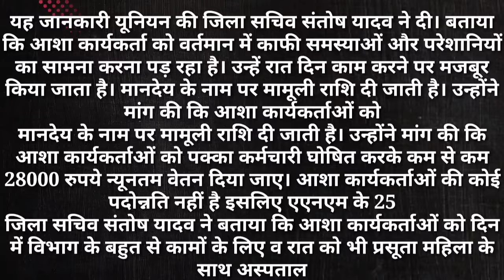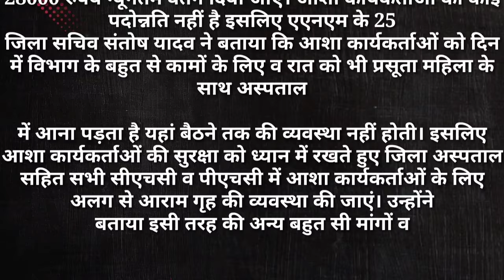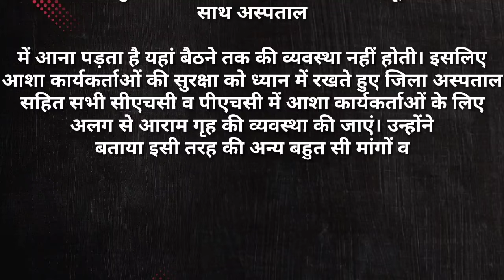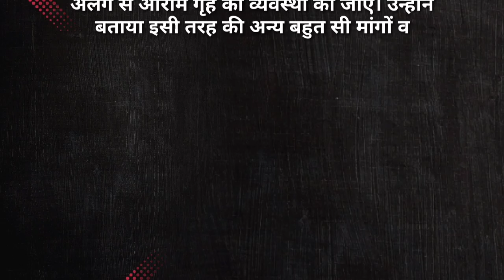आशा कार्यकर्ताओं से जुड़ी बड़ी खबरें। aasha worker asha worker manday | asha worker big news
आशा कार्यकर्ता की मौत बड़ी खबर || Asha worker bad news || Asha worker today news/latest news

आशा कार्यकर्ता से जुड़ी 8 बड़ी खबर || Asha worker good news || Asha worker today news/latest news

आशा कार्यकर्ता सैलरी से जुड़ी बड़ी खबर || Asha worker good news | Asha worker today news/latest news

4 आशा कार्यकर्ता गिरफ्तार बड़ी खबर || Asha worker good news | Asha worker today news/latest news

आशा कार्यकर्ताओं से जुड़ी 5 बड़ी खबरें। aasha worker asha worker manday

Asha worker latest news । aasha worker salary । asha worker manday ।

आशा के साथ छेड़खानी बड़ी खबर || Asha worker news || Asha worker today news || asha worker big news

आशा कार्यकर्ता बड़ी खबर || Asha worker good news || Asha worker today news || asha worker big news

आशा कौन है, इनकी नियुक्ति कब से शुरू हुई,प्रमुख कार्य और इन्हें मिलने वाली सुविधाएंआशा

आशा कार्यकर्ता बड़ी खबर
आशा कार्यकर्ता बड़ी खुशखबरी
आशा वर्कर
asha worker today news
asha worker news
asha worker today latest news
asha karyekarta news
asha karyekarta big news
asha worker salary
asha worker vacancy 2024
Asha worker latest news
 aasha worker salary
 asha worker manday
Asha worker mande
asha worker salary
asha karykarta
Asha news
Asha news today
Asha Worker news
Asha latest news
Asha Usha news
Madhya Pradesh Asha news
Bihar Asha news
Uttarakhand Asha news
Rajasthan Asha news
Madhya Pradesh Asha Usha news
Jammu Kashmir Asha news
all India Asha news
Asha news Uttar Pradesh
Asha News Madhya Pradesh
Asha news Punjab
Asha news Bihar
बिहार आशा न्यूज़

Topics covered in this video - 1. आशा कार्यकर्ता कैसे बनें 2023 2. Asha Worker kaise bane 3. How to become a ASHA Worker 4. Asha Worker ka kya kaam hota hai, Salary, Qualification, Selection Process 5. आशा कार्यकर्ता कैसे बनें 2023 6. आशा का कार्य 7. आशा कार्यकर्ता की नियुक्ति 8. आशा कार्यकर्ता का वेतन बढ़ेगा 9. आशा worker salary 2023 10. Asha Worker training 11. आशा वर्कर विभिन्न बीमारियों के प्रति जागरूकता 12. How asha Worker earn 1 lakh per month 13. आशा का महत्व आशा का कार्य 14. आशा की नियुक्ति, आशा की भर्ती, kaise hoti hai 15. Asha Worker training program 16. Asha ka full form, asha का पूरा नाम क्या है 18. Asha Worker vacancy, आशा बहू की भर्ती

Thanking you.